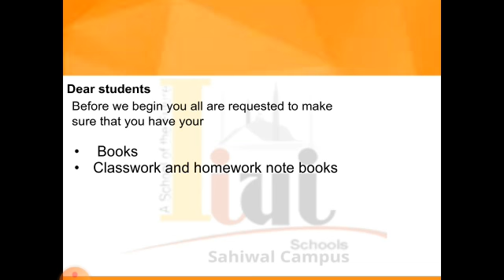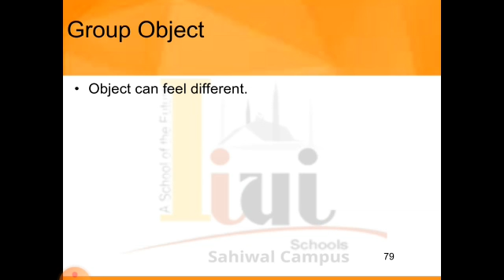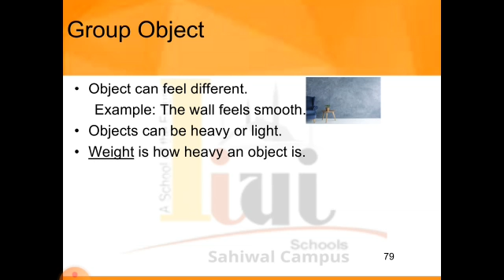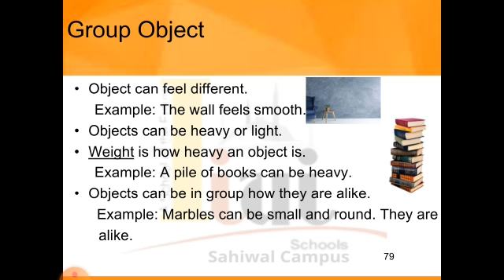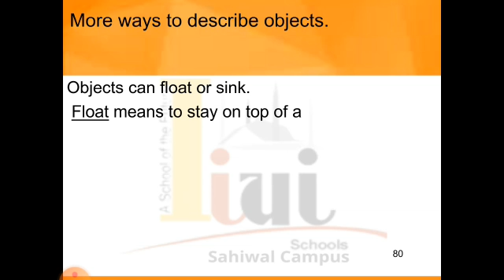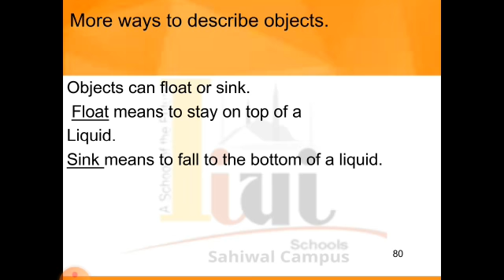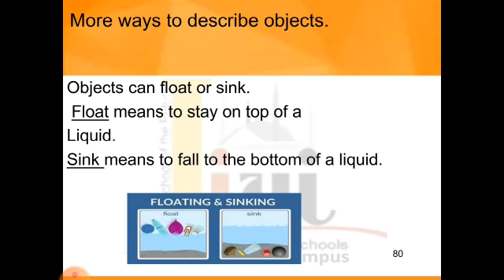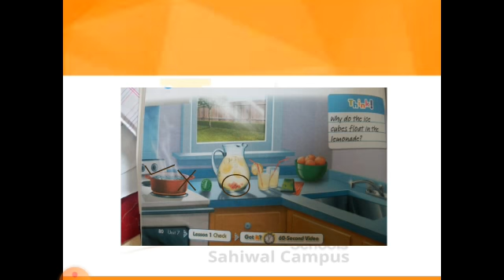Grade 2 Science unit 7 lesson 1 lecture 3